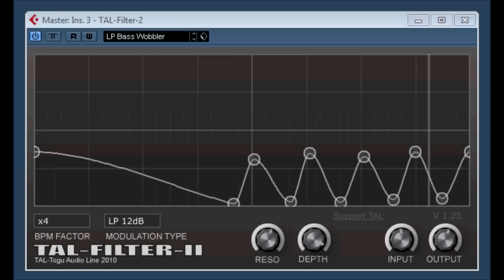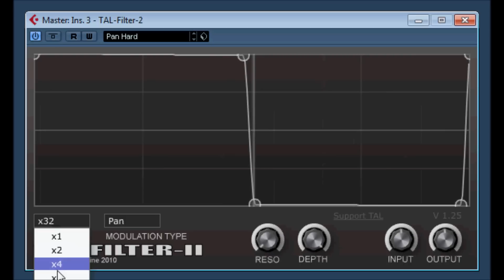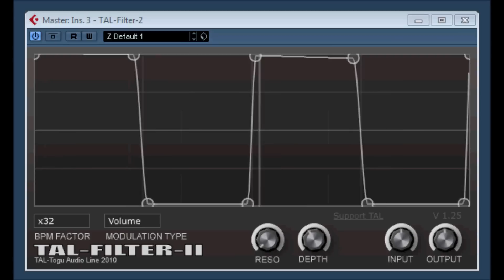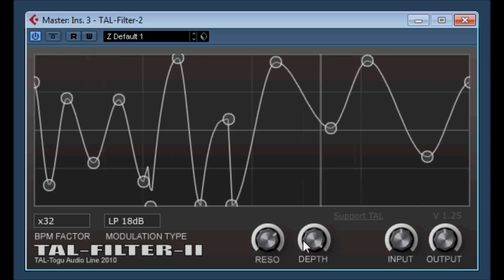TAL Filter 2 by Togu Audio Line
TAL-Filter-2 is a host synced filter module with different filter types, panorama and volume modulation possibilities. The device includes all 4x oversampled TAL-NoiseMaker filters: LP 24 dB, LP 18dB, LP 12dB, LP 6dB, HP 12 dB, BP 12dB, N 12 dB. Its possible to saturate / distort the input signal by raising the input volume with the input control (only if you use a filter as modulation type).